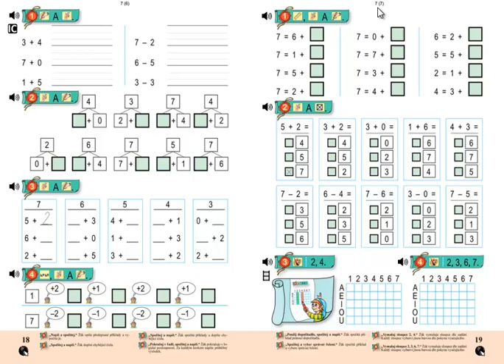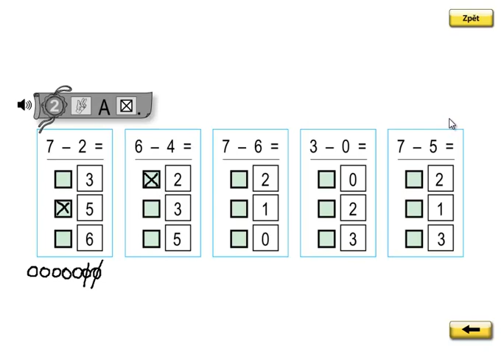Matýskova matematika 2.díl, strana 19, cvičení 2